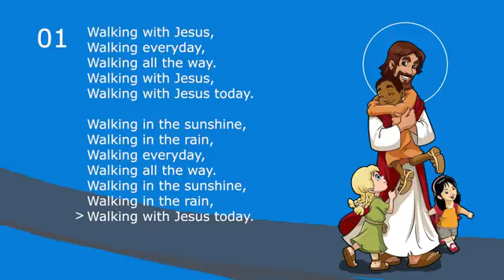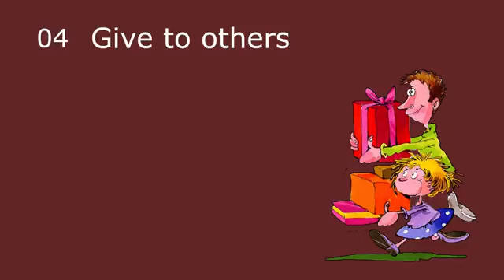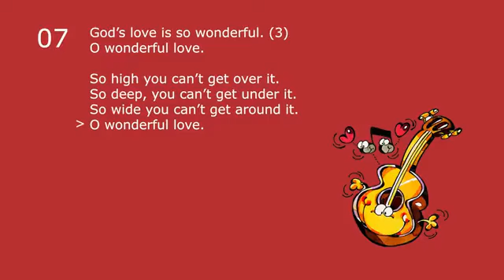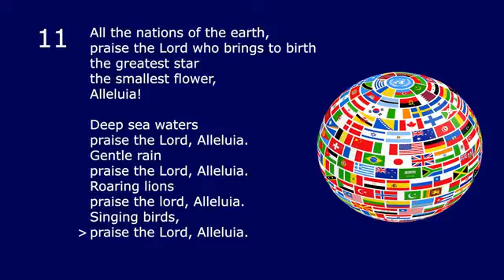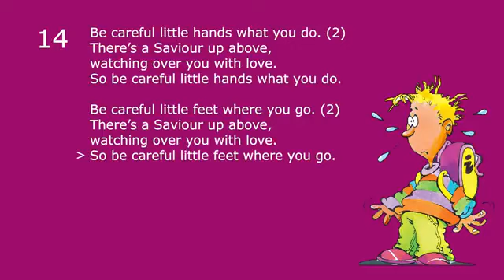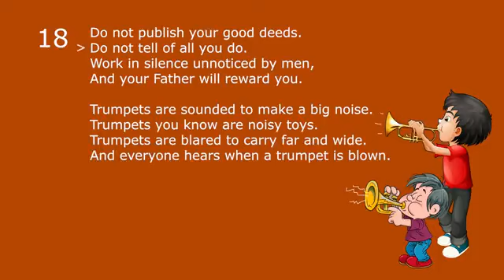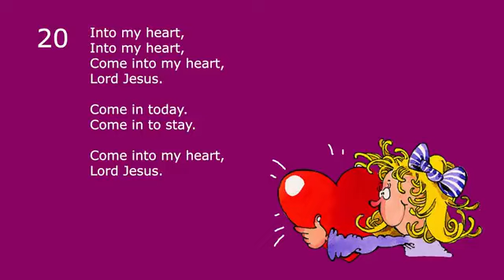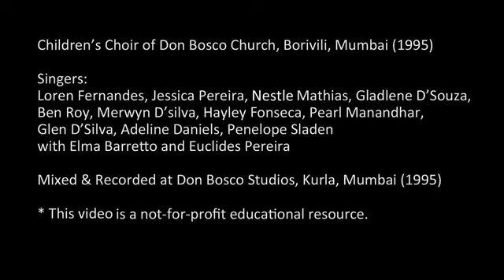Walk with Jesus and 23 more Actions songs for Kids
Teach your kids basic the Christian principles.